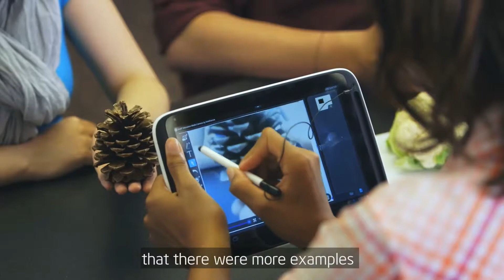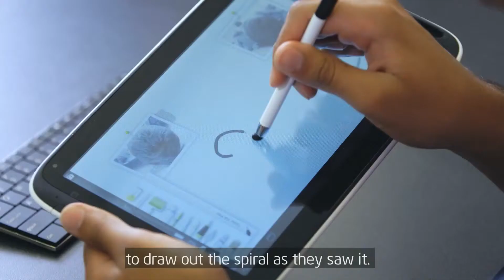Learning Activity 09 - High School Math